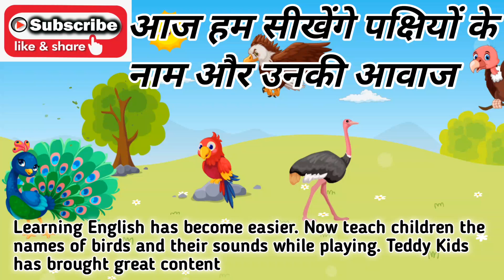childrens education, funny, animals name and animals voice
animal name, kids education, teddy kids animals voice, and study